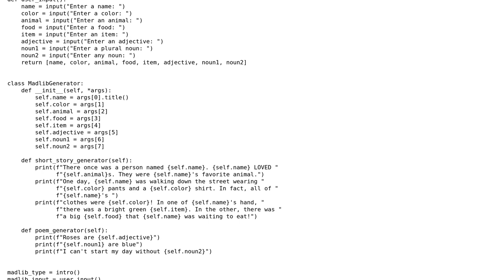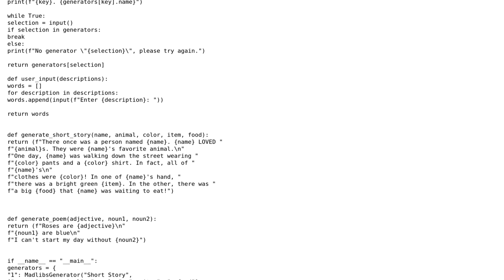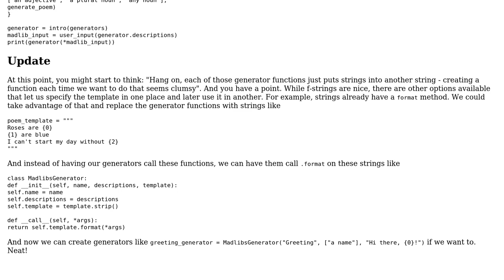Code Review: Building a madlib generator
With thanks & praise to God, and with thanks to the many people who have made this project possible! | Content (except music & images) licensed under CC BY-SA | Music | Images & others | With thanks to user Sara J user pylearn user Jamal and the Stack Exchange Network Trademarks are property of their respective owners. You are responsible for your own actions.